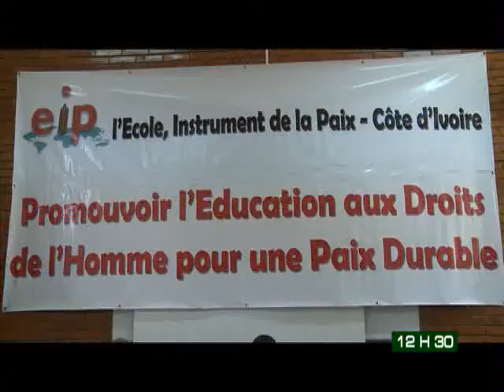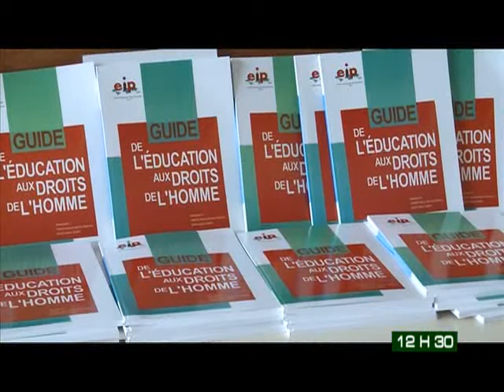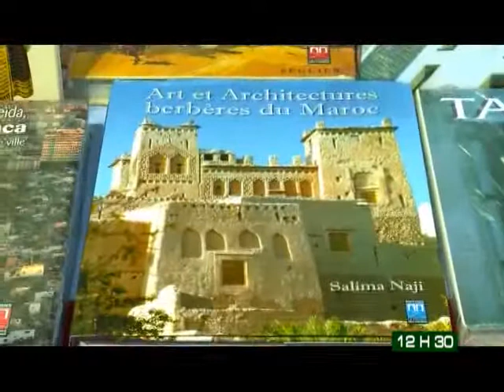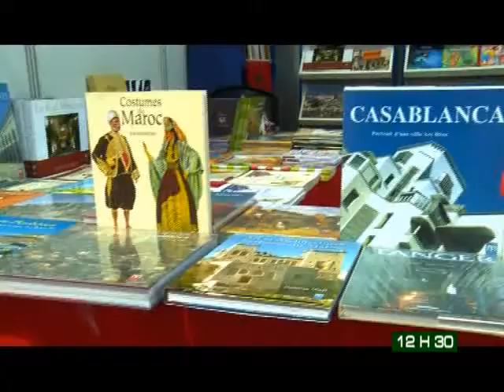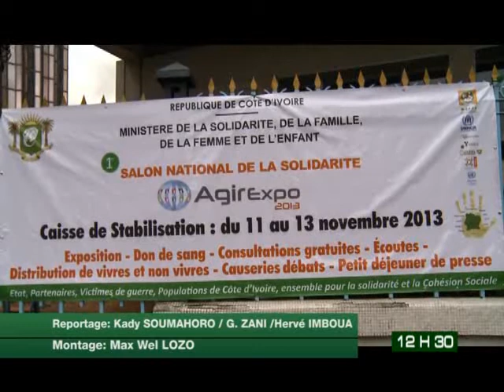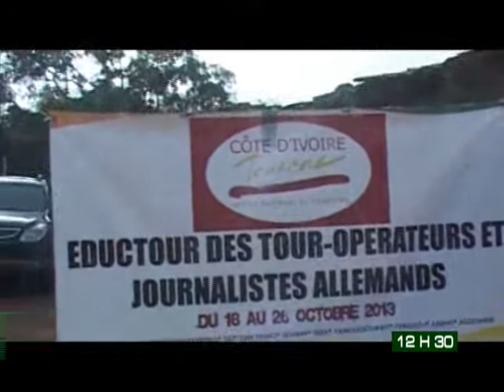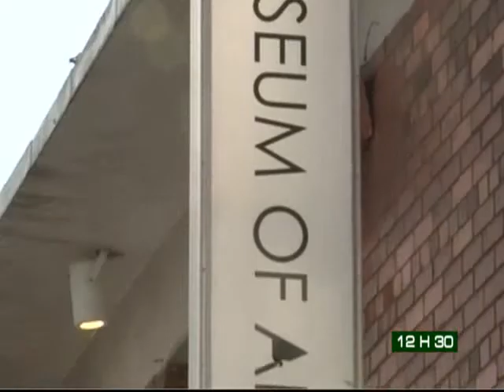Le 12H30 de RTI2 du 13 Novembre 2013 avec Amy Coulibaly Kanga